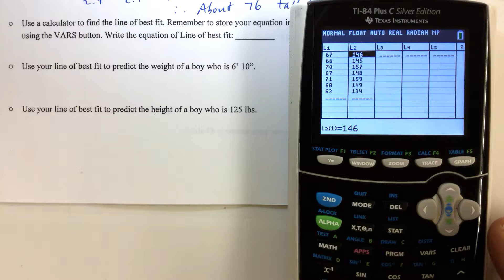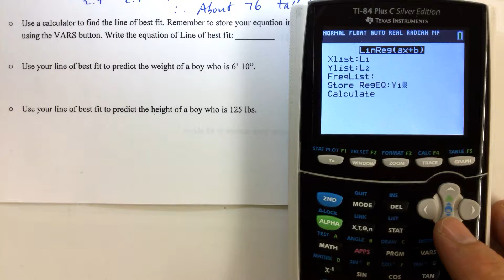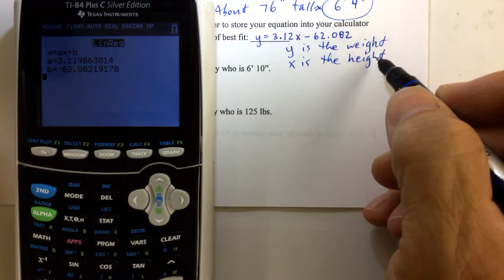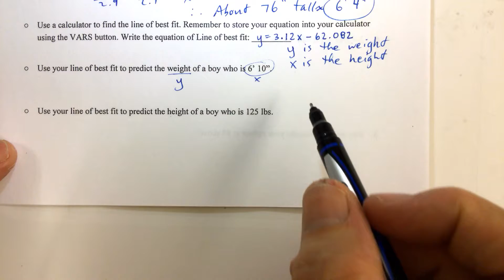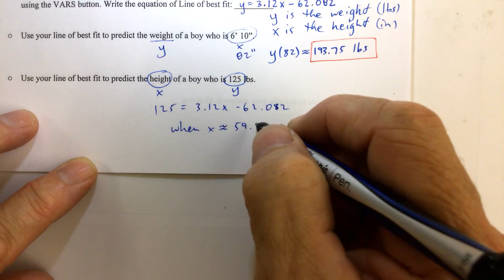A2 U1 Practice Test Solution Line of Best Fit